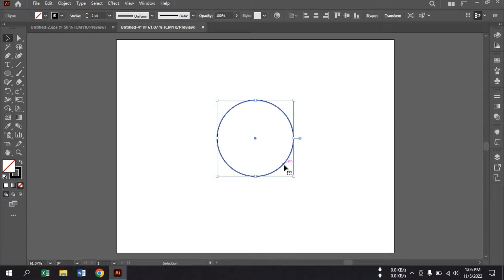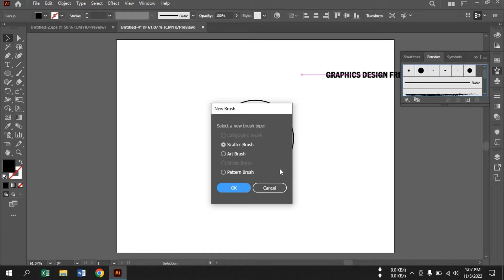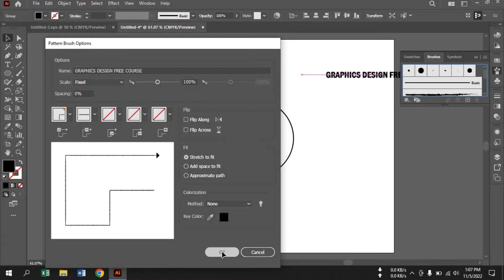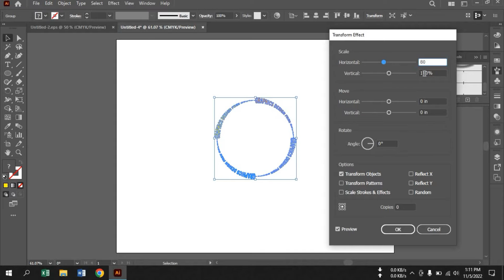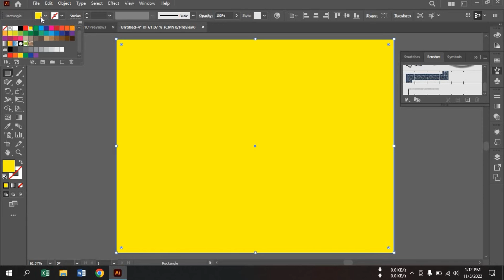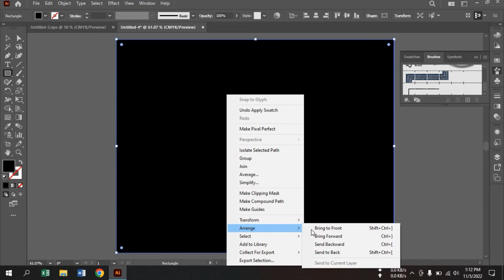ফ্রি গ্রাফিক্স ডিজাইন পার্ট-৩ || Make a creative design in Adobe Illustrator Free Course part-3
ফ্রি গ্রাফিক্স ডিজাইন কোর্স পার্ট-৩ || Make a creative design in Adobe Illustrator Free Course part3